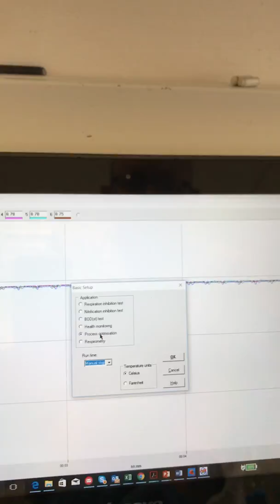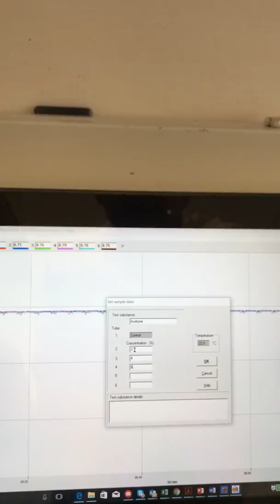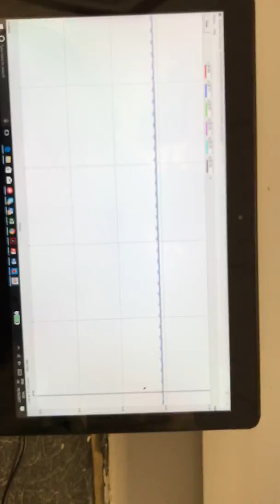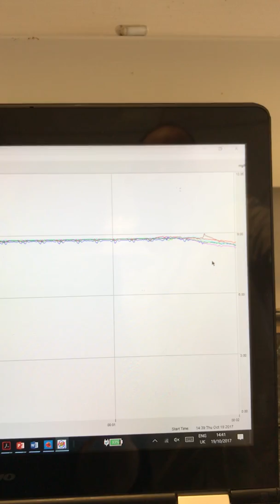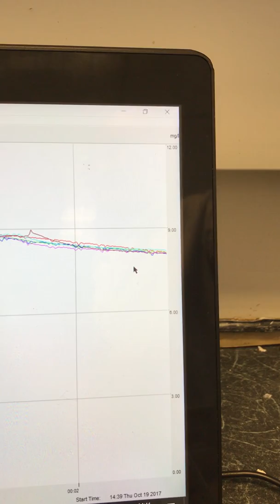Toxicity Test in under 8 minutes?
Michael Dooley @Strathkelvin shows how quick and easy it is to run a toxicity test on our Strathtox unit.